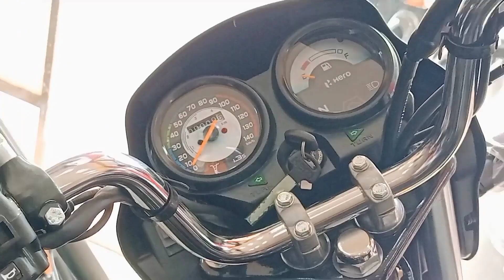नई स्कीम मात्र 2487 में || Hero Bike Finance New Scheme Lunch